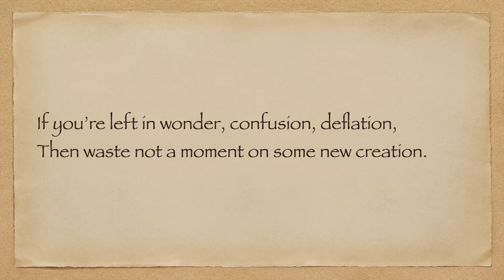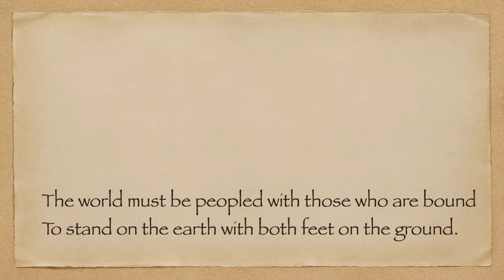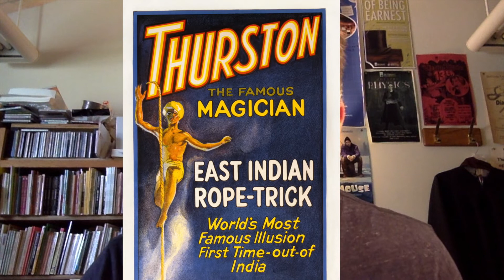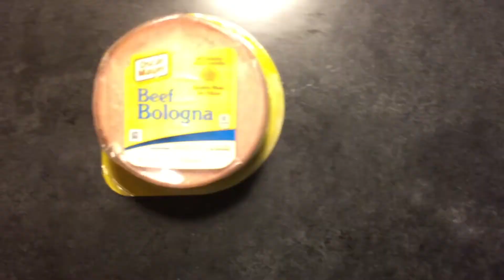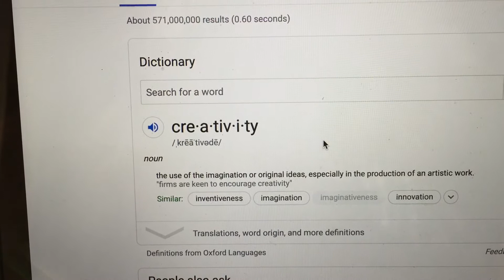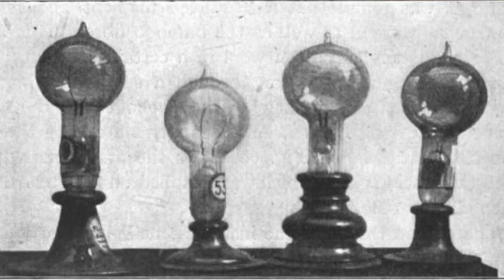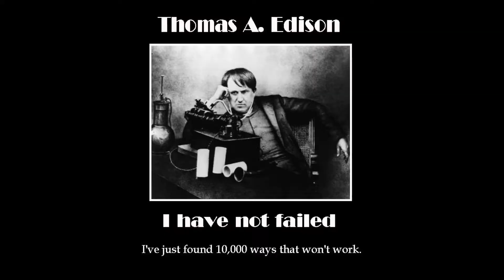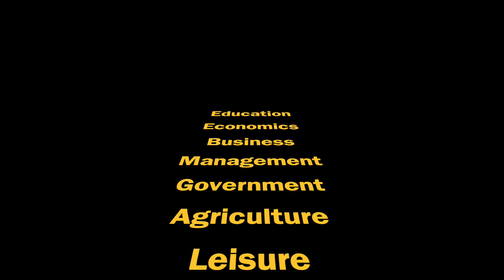What is Creativity? Demystifying the creative process.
Many people ask "What is Creativity?" But, they aren't often given a straight answer. The creative process needn't be that confusing. Professor Peter Bloedel describes how everyone can develop creativity in their lives, but first it helps to take the window dressing away to see what the process really is.